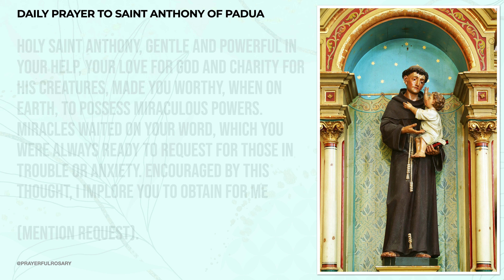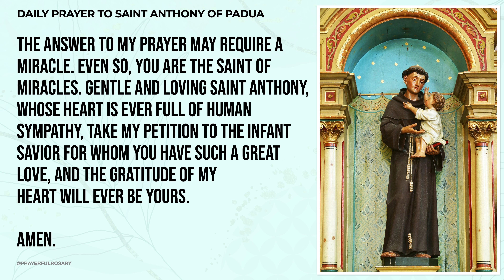SAINT ANTHONY OF PADUA FEAST DAY PRAYER - Daily Prayer.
MAY YOU FIND YOU PEACE WITH PRAYING WITH US TODAY. JOIN US EVERYDAY FOR DAILY ROSARY.

LET OUR LORD JESUS FULFILL YOUR SPECIAL REQUESTS AND INTENTIONS THROUGH THIS SAINT ANTHONY PRAYER.

AMEN.

Through his work in Padua in Italy, St. Anthony became a loved and admired Saint in the Catholic Church, sharing the faith through simplicity — which led to him becoming a Doctor of the Church.